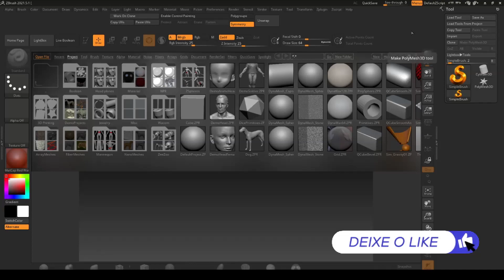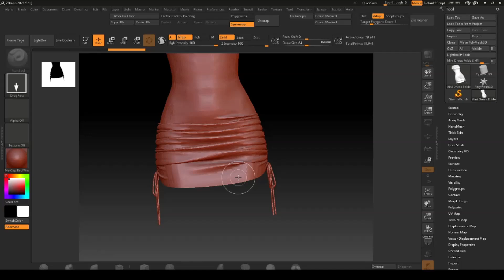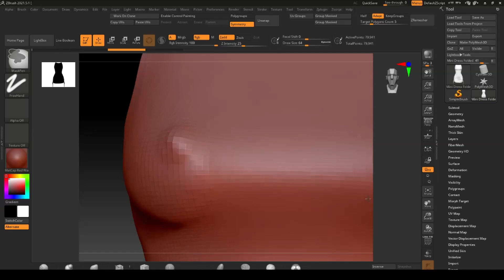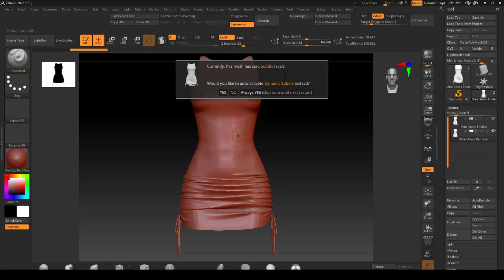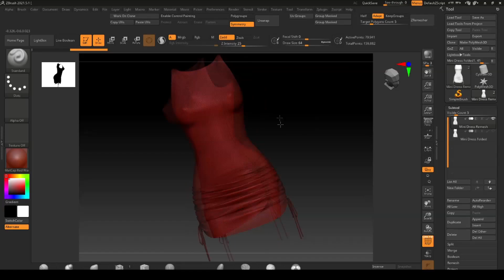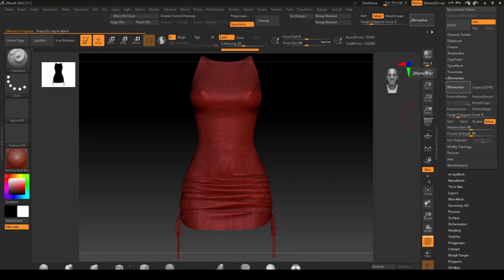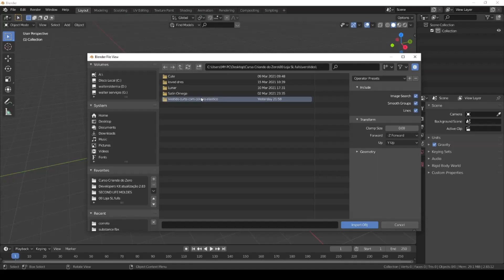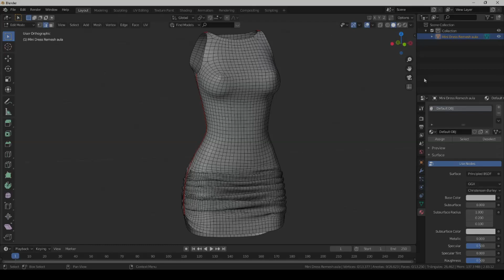Retopologia do Marvelous para Zbrush - Second Life /BR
❤️ Criando do Zero - Um projeto Feito pra você!

❌ NÃO DISPONIBILIZAMOS MAIS O KIT CRIADOR INICIANTE  (desde 2022)
❌ Vídeos do Canal são apenas dicas. Não tem suporte pelo Discord. (desde 2023)

❗ Não tem dev Kit para começar? Acesse o site do Criando do Zero e adquira  o Dev Kit Free opensouce ♥ ❗

❎❓ Os vídeos do Criando do Zero é apenas um apoio e dicas básicas para quem deseja começar na modelagem 3d, esses vídeo do canal não possuem suporte (a partir de 2023) para ter um suporte com o Criando do Zero adquira o curso completo de Modelagem 3d para iniciante que está no site

❓ Suporte para o Avastar e Bento Buddy deve ser feito no site do produto
❓ Suporte dos programas procurar o desenvolvedor
❓ Suporte para dev kit somente nos discord de criadores do devkit